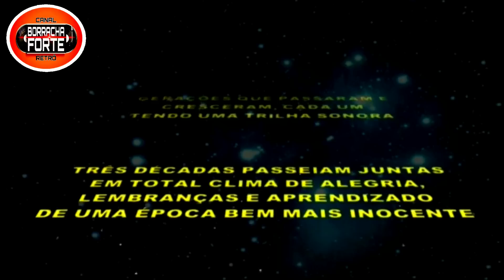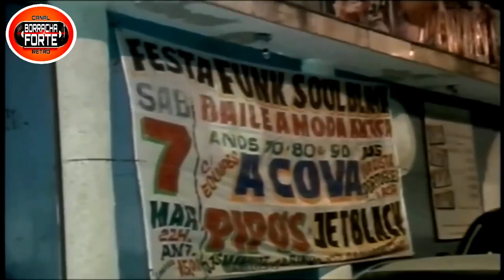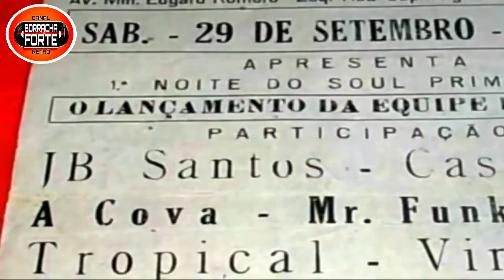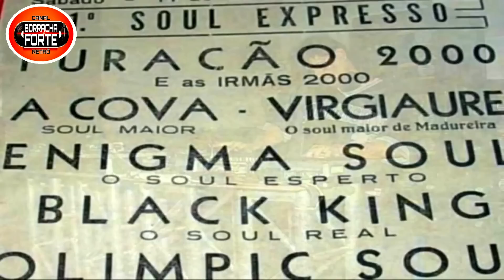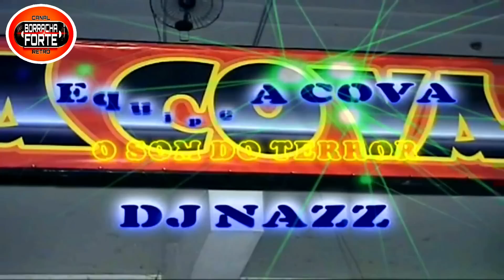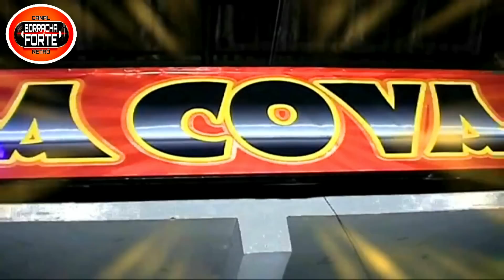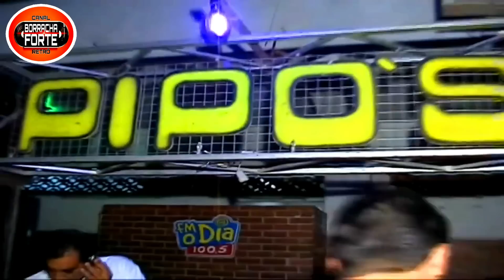🔴 PIPO'S - A COVA & JET BLACK na FESTA FUNK SOUL BLACK (BAILÃO)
BORRACHA FORTE - PIPO'S - A COVA & JET BLACK NA FESTA FUNK SOUL BLACK - O MAIOR BAILE FUNK DA ANTIGA DO BRASIL! HOMENAGEM AO SAUDOSO ÍCONE DO FUNK: DJ MAMUTE DA EQUIPE PIPO'S / SEQUÊNCIA MIXADA COM OS MAIORES BALANÇOS DOS BAILES COM AS VINHETAS DA PIPO'S!
VAMOS MATAR SAUDADES DESSA ÉPOCA MÁGICA QUE REUNIA MILHARES DE PESSOAS PARA VIBRAR COM OS GRANDES SUCESSOS DOS BAILES TOCADOS PELOS MELHORES DJS, COM AS EQUIPES DE SOM QUE MARCARAM VÁRIAS GERAÇÕES, ASSISTIR SHOWS INTERNACIONAIS, REVER AMIGOS E PERSONALIDADES DO MUNDO FUNK EM UM AMBIENTE FAMILIAR E COM MUITA SEGURANÇA, TENDO COMO IDEALIZADOR O GRANDE DJ PORTUGUÊS (FURACÃO 2000) QUE COM MUITA COMPETÊNCIA PROPORCIONOU ESSES EVENTOS GRANDIOSOS E MEMORÁVEIS!
ESSA É A MINHA PEQUENA HOMENAGEM A ESSA FESTA FUNK EM QUE TAMBÉM TIVE O PRIVILÉGIO DE PARTICIPAR COMO DJ DA EQUIPE SIGNU'S EM 2011 E FIZ AS SEQUÊNCIAS ESPECIAIS DE FREESTYLE (FUNK MELODY) ELECTRO E MIAMI BASS NESSE VÍDEO! DJ BORRACHA FORTE RETRÔ

Edição e arquivo: HUMBERTO DISCO FUNK
Realização: Português DJ
Local: River Futebol Clube

💰AJUDE O CANAL CONTRIBUINDO COM QUALQUER VALOR PARA O PIX 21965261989